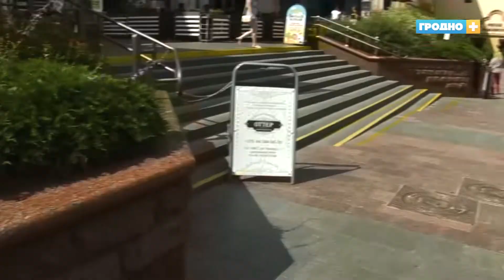В тренде. Выпуск 6 (Элджей, Николай Соболев, Ольга Бузова, Егор Крид и др.)